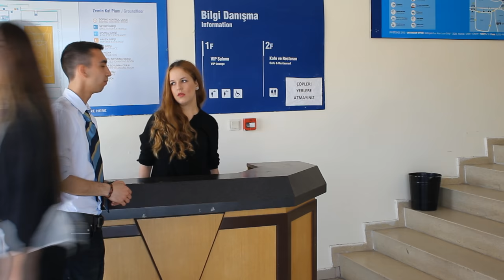Gediz Üniversitesi kısa film AKLIM NEREDE ?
GEDİZ ÜNİVERSİTESİ 4. DIŞ TİCARET KONULU KISA FİLM YARIŞMASININ GALİBİ